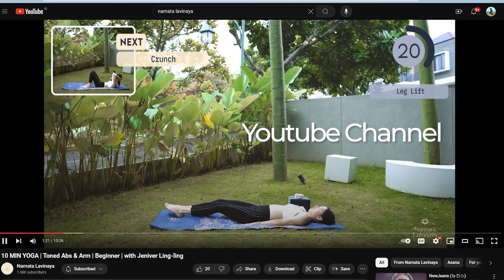Yoga 5 menit untuk redakan SAKIT / PEGAL DI BAHU.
Buat temen - temen yang ada keluhan di bahu, termasuk radang sendi bahu, yuk pelan - pelan latihan gerakan - gerakan singkat ini tiap hari biar bahunya makin enakan ya!